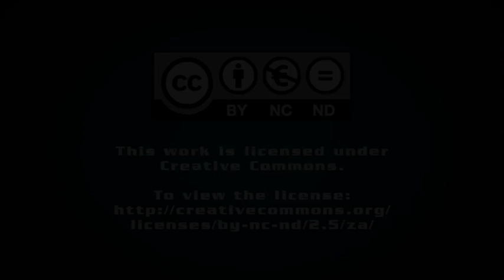South Africa needs to make clean-fuel call as deadline looms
Creamer Media’s Samantha Herbst talks to Engineering News editor Terence Creamer about the delay in upgrading the country’s refineries for the supply of cleaner fuel.